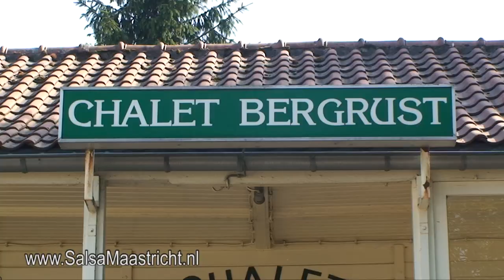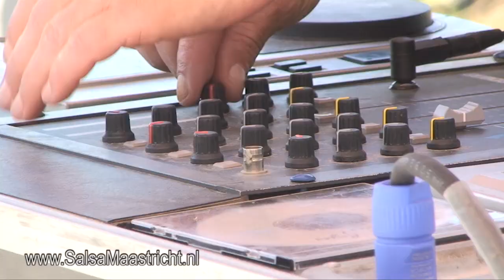Salsa Maastricht - Openlucht Salsa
Salsa Maastricht - Salsa op 't Challet Bergrust - 27 juni 2010